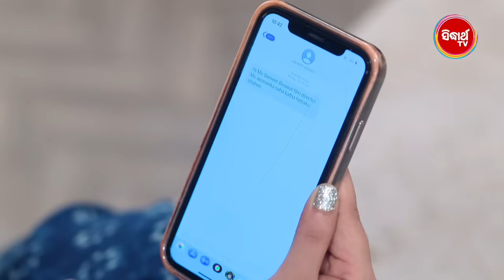MANGULARA BHAGYA- ମଙ୍ଗୁଳାର ଭାଗ୍ୟ -Mega Serial | Full Episode -628 | Sidharrth TV